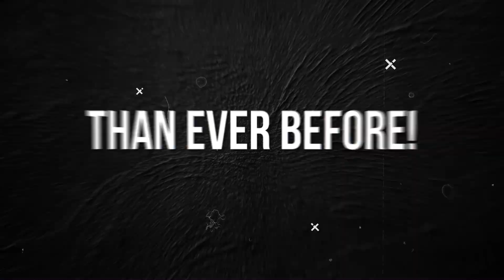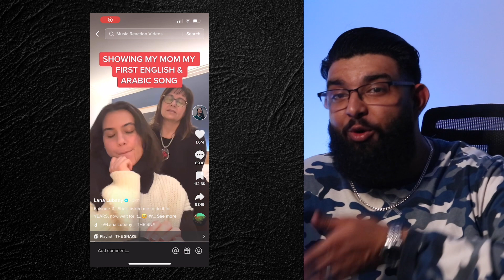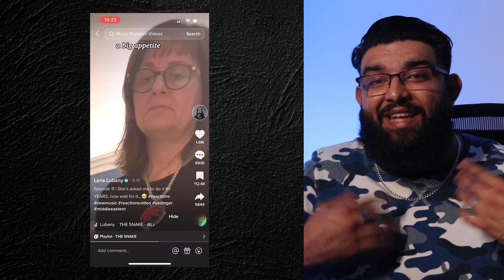Why Consistently Posting New Music is TERRIBLE Advice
NEED A CONTENT PLAN FOR YOUR FIRST 100K SPOTIFY STREAMS?
Get instant access to the Your First 100K Streams Strategy

STRUGGLING TO FIND YOUR FIRST 1,000 SUPERFANS?

LET"S CONNECT

WHAT IS THE ALL ABOUT HELPING MISSION ABOUT?

All About Helping is a music marketing podcast hosted by Ayaz Aftab Hussain. We help independent musicians, artists managers and record labels (just like you)  scale to 50K+ Plays Per Song.

In the past 10 years, Ayaz has helped hundreds of rappers, producers, singers and DJs around the world with Facebook Ads, YouTube video promotion, social media content calendars, TikTok challenge planning and more.

SIGN UP FOR DISTROKID